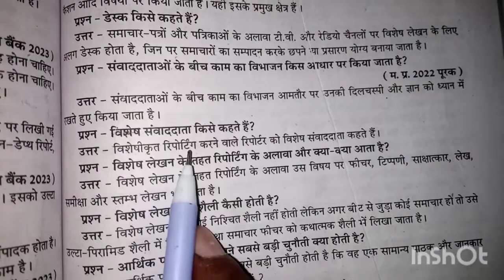विशेष संवाददाता किसे कहते हैं